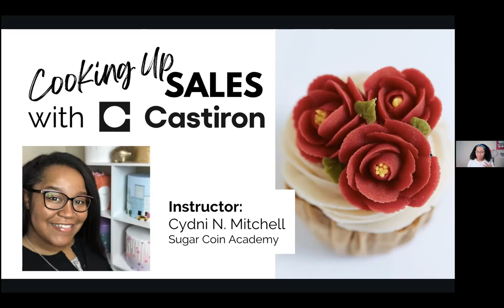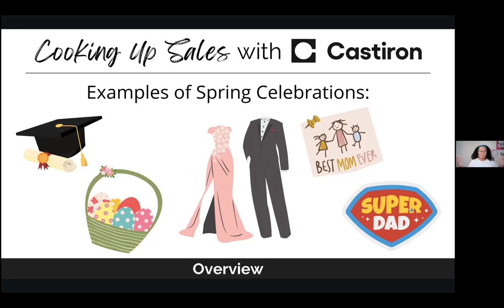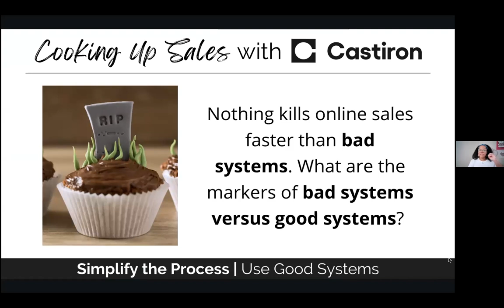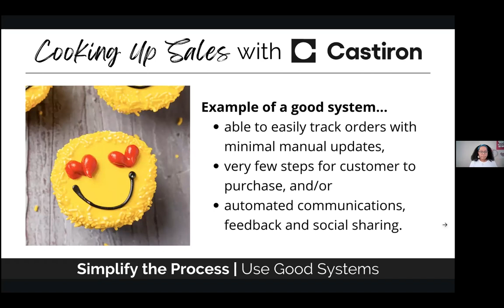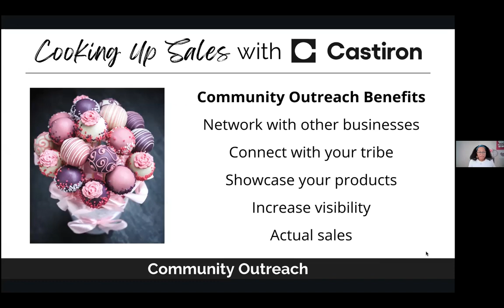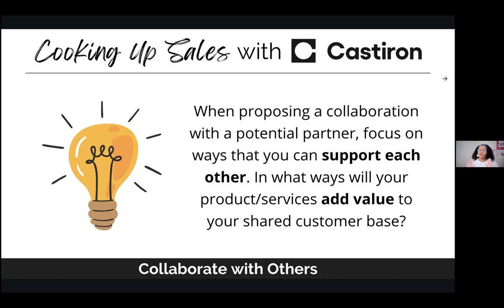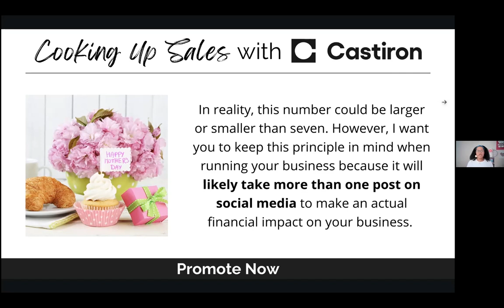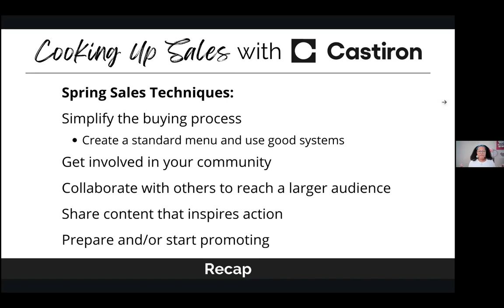💐 Spring Sales and Marketing Techniques Your Food Business Needs This Season | Cooking Up Sales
Is your food business ready for a busy spring? Whether you're focused on Easter and Mother's Day sales, graduation and prom, or something else entirely, we've got tips to help you nail your sales and marketing this season.

In this episode of Cooking Up Sales, Cyd Mitchell of Sugar Coin Academy discusses marketing and sales techniques you can use to make more sales (and more money) this spring.

Bookkeeping: In-House or Outsource? Blog

Video Chapters
00:00 Intro
06:45 Simplify the Process
18:54 Community Outreach
24:12 Collaborate With Others
27:35 Inspire Others
28:14 Promote Now
34:14 Recap
38:00 Q&A